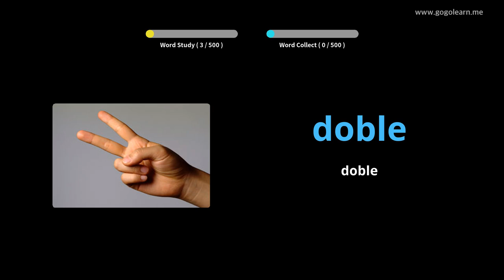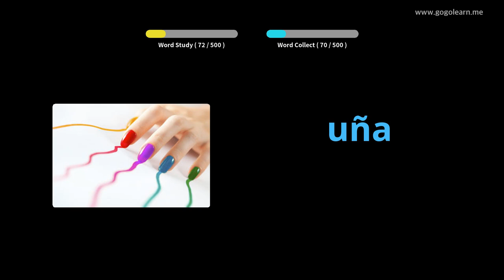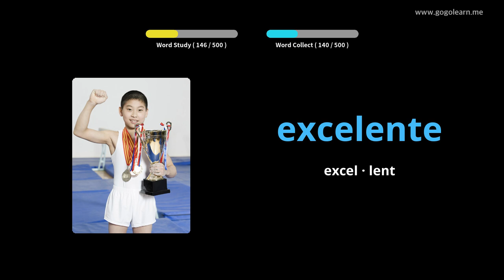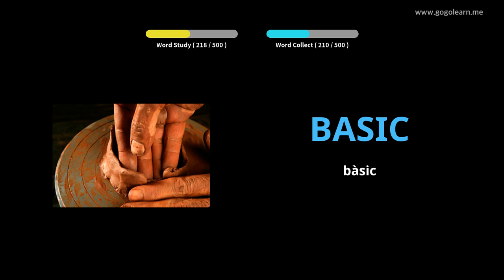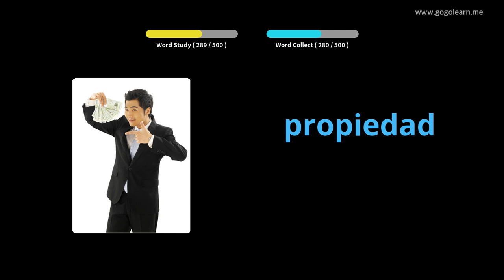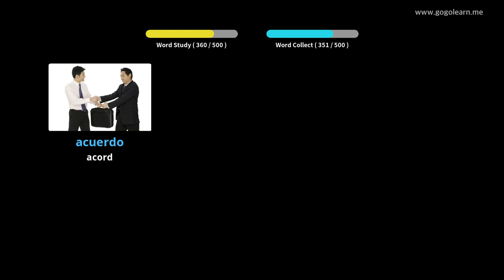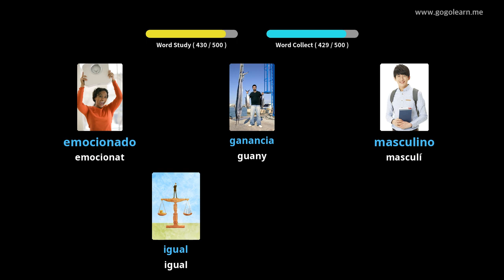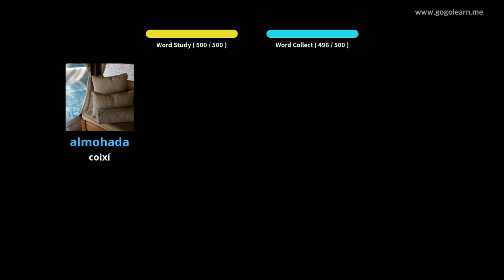Aprèn Amb Imatges Castellà | Vocabulari Castellà Secundària Bàsica | Golearn